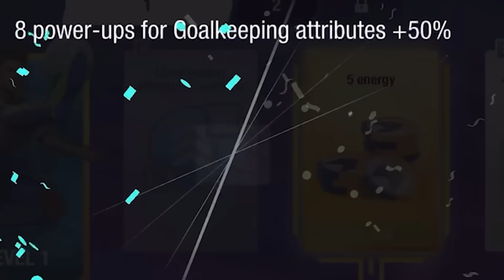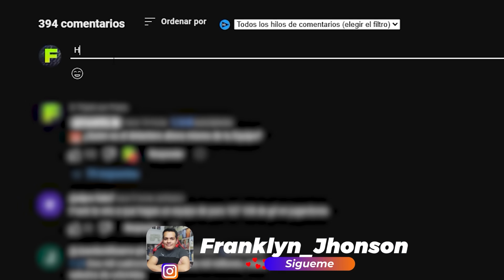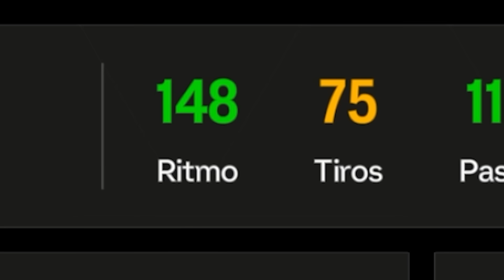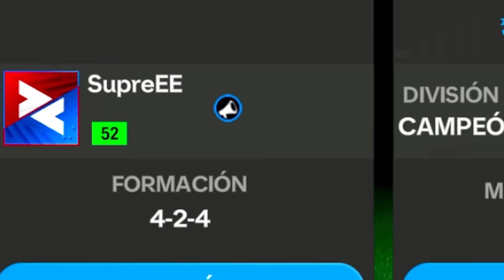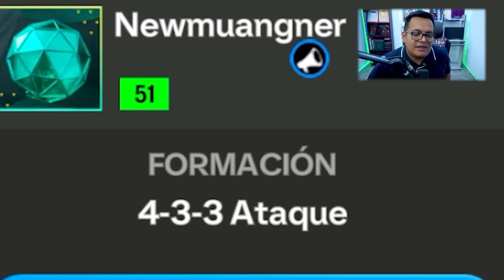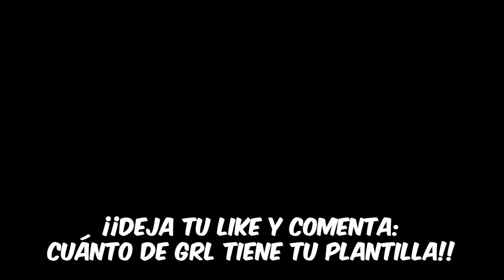Encontré el Primer 109 GRL!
-En Este Video Busco los Mejores Jugadores y Equipos del FC Mobile (Antes Conocido como FIFA Mobile)
► ¡SÍGUEME!